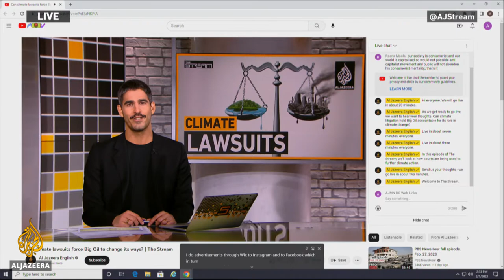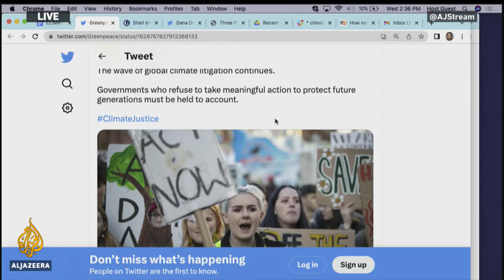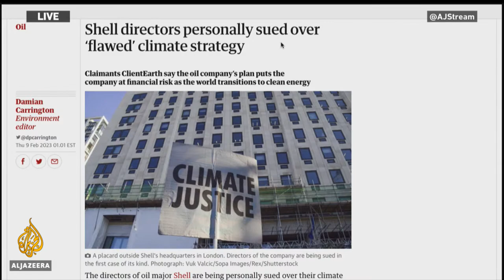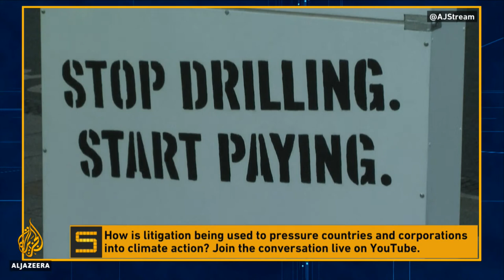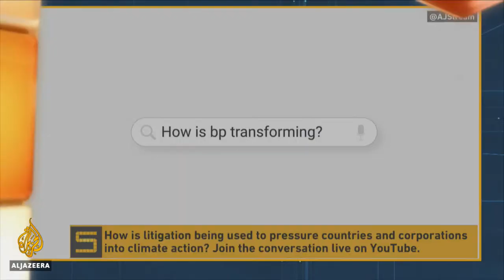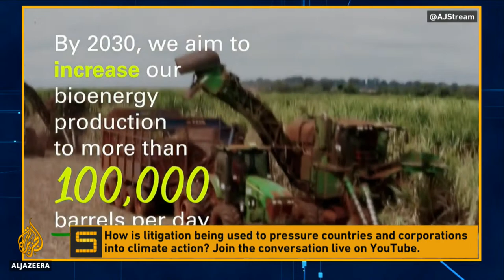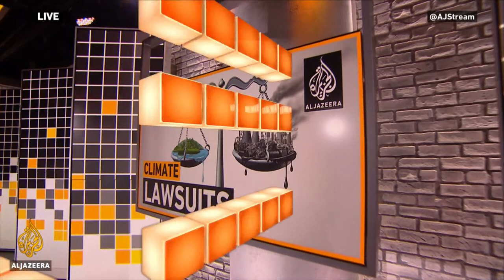Can climate lawsuits force Big Oil to change its ways? | The Stream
Despite vows to pivot away from oil and gas, fossil fuel companies continue to make record profits, leaving those concerned with the environment to wonder if anything can force polluting corporations to reform their practices.

Some see a path for change in climate litigation - including a new shareholder lawsuit against Shell that says its corporate directors aren't transitioning fast enough to renewables. The case is the first of its kind to target a company’s board of directors in a climate lawsuit.

In recent years, climate litigation has become a more frequent strategy in pressuring governments and corporations to confront their roles in the global climate emergency. Such lawsuits often argue that inaction against climate change violates human rights, while other cases have focused on getting companies to stop misleading greenwashing campaigns, pay for climate adaptation and to establish legally binding commitments in cutting carbon emissions.

In this episode of The Stream, we'll look at how the courts are being used to further climate action.